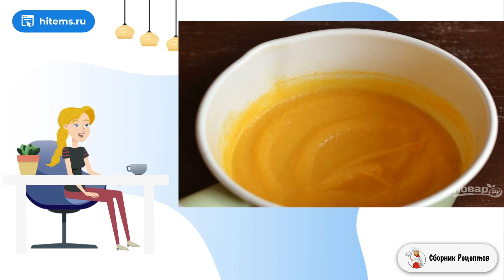Cуп-пюре из сельдерея. Простые домашние рецепты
Cуп-пюре из сельдерея рекомендуется включать в рацион многим людям, особенно тем, кто имеет проблемы с желудочно-кишечным трактом. Конечно, тогда из него следует убрать специи. Суп-пюре любят и дети.

Ингредиенты:
Сельдерей — 350 Грамм,
Соль, растительное масло — По вкусу,

Вкусные домашние рецепты фото, Очень вкусные рецепты, Рецепт очень, Простые рецепты, Блюдо рецепт, Простые рецепты с фото, Рецепт классический с фото пошагово, Очень вкусные домашние рецепты, Быстрый рецепт,